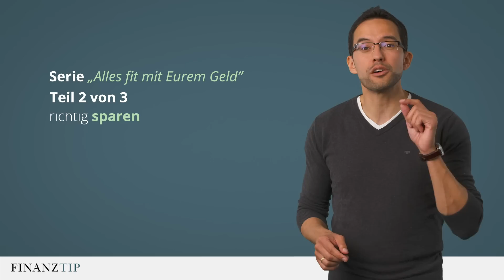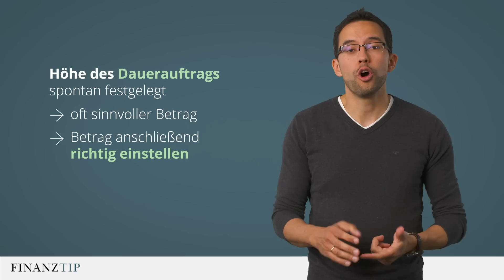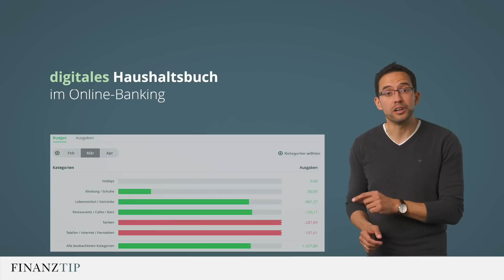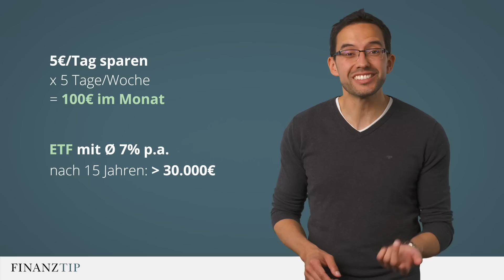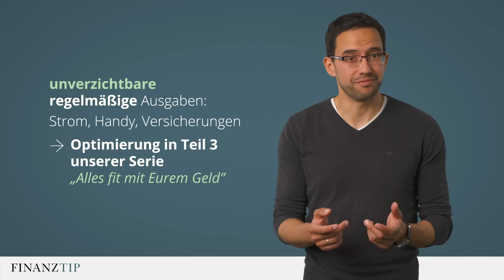Anleitung zum Sparen: Geld zurücklegen, Ausgaben kontrollieren | Alles fit mit Eurem Geld 2/3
Wollt Ihr auch endlich Geld auf der hohen Kante haben? Und endlich einen Überblick über Eure Ausgaben haben? Dann guckt Euch dieses Video an! Saidi erklärt Euch Schritt für Schritt, wie Ihr jeden Monat ein bisschen Geld auf die Seite legt - auch für Eure Altersvorsorge!

Teil 2 von 3 unserer Serie "Alles fit mit Eurem Geld"

Tauscht Euch mit anderen Fans in der Finanztip-Community aus –

Was ist Finanztip?
Finanztip ist Deutschlands größter Verbraucher-Ratgeber rund um Euer Geld. Unsere Experten unterstützen Euch dabei, Eure täglichen Finanzentscheidungen richtig zu treffen, Fehler zu vermeiden und Geld zu sparen. Kern des kostenlosen Angebots sind praktische Ratgeber und der Finanztip-Newsletter. Darin beleuchten Chefredakteur Hermann-Josef Tenhagen und das Team alle Themen, die für Verbraucher wichtig sind. Unsere Redaktion recherchiert und analysiert ausschließlich in Eurem Interesse und bietet praktische Handlungsempfehlungen.
Zudem könnt Ihr Euch in der Community von Finanztip mit den Experten und anderen Verbrauchern austauschen.